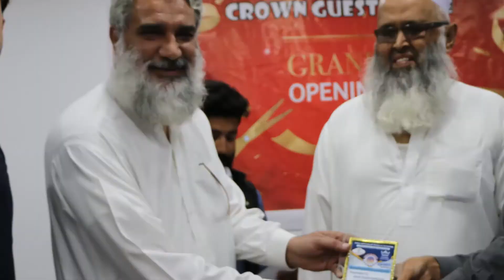crown guest House Kohat Grant Opening 2020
crown rest House Kohat Grant  Opening 2020